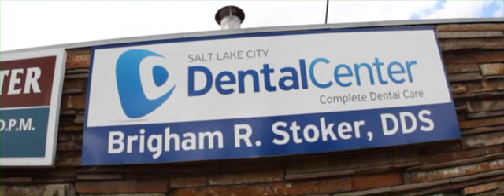New Salt Lake City Dentist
Meet your new family dentist, Dr. Brigham Stoker DDS. Finally a dentist in Salt Lake you will love! Read our reviews to see why existing patients love our dental practice!

Come visit our high-tech office and enjoy a brand new experience in dentistry!